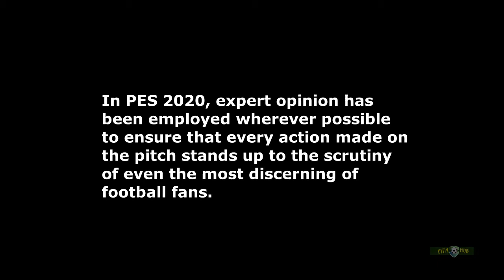PES 2020 Official Trailer and New Features - eFootball PES 2020 E3 Trailer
PES 2020 Official Trailer, Gameplay and New Features - eFootball  PES 2020 E3 Trailer